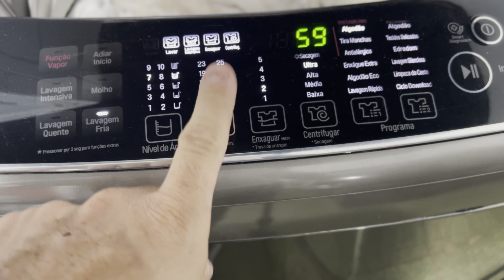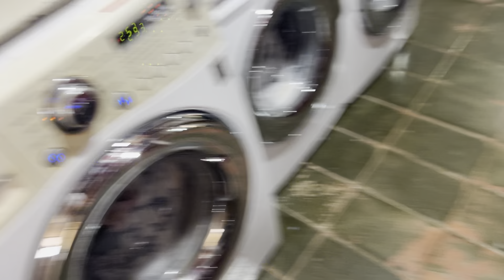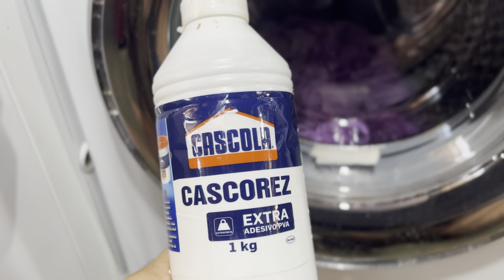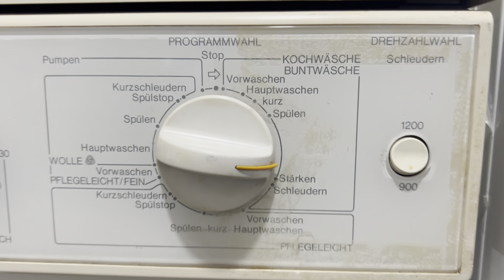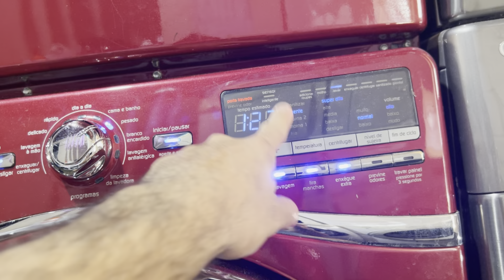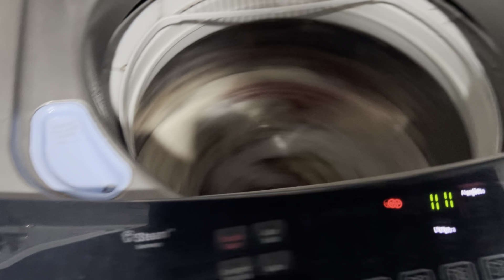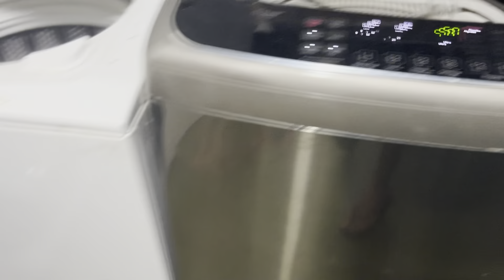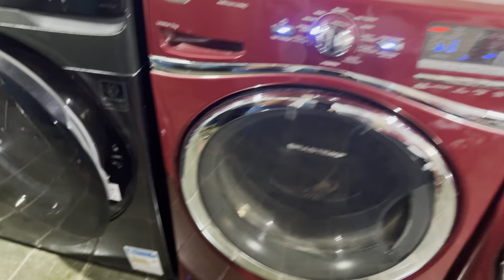22 lavadoras - Uma tarde na lavanderia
Domingo 3 de junho de 2024
Alguns quilos de toalhas e lençóis.